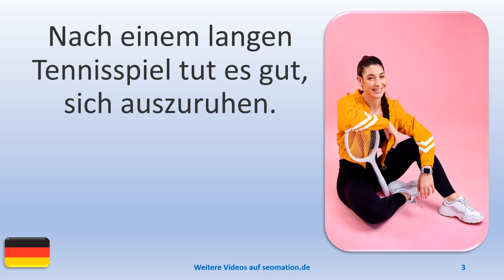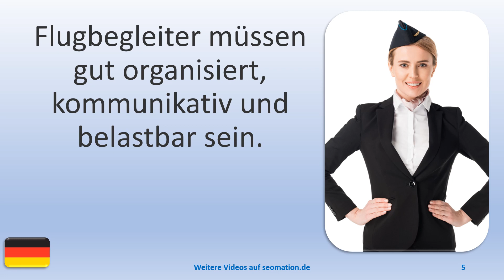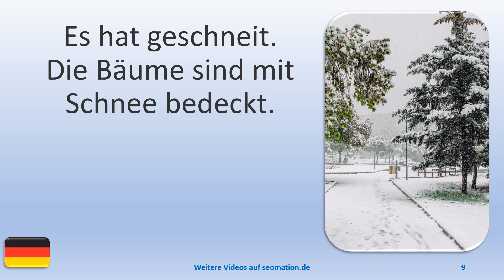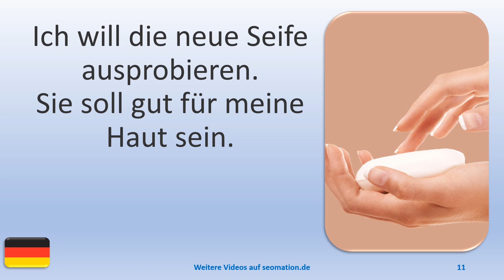▶️4813▶️ Ich lerne Deutsch mit Texten und Bildern in unterschiedlichen Situationen.